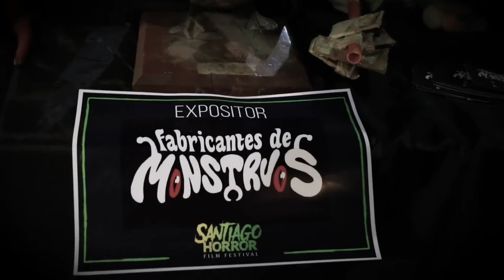Jueves 18 de Julio, “EL Legado del Monstruo”, Evento de apertura Santiago Horror 2019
Dentro del marco de apertura de SANTIAGO HORROR 2019 “Festivales Fantásticos Iberoamericanos”, se realizaron dos interesantes conversatorios, los cuales fueron plasmados por el equipo audiovisual de SHFF

“EL Legado del Monstruo” intrépida antología a cargo del escritor y docente “Jesús Diamantino”, plasmado en un gran conversatorio, junto a dos grandes invitados, el talento de Lucio Rojas Director de Cine, la connotada diseñadora FX and special effects, Isabella Marchese, todo moderado por el reconocido periodista y conductor de televisión, Jaime Coloma

Dirección y Cámaras: Analía Olivares, Guillermo Guacte, Oscar Meza
Edición: Oscar Meza
Producción: Gustavo Valdivia